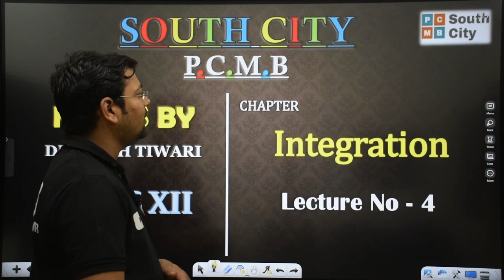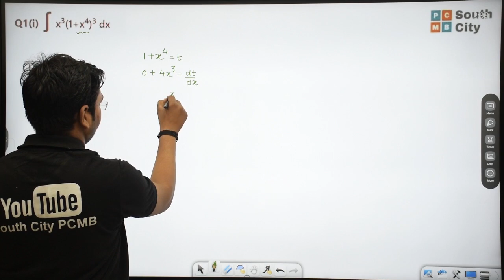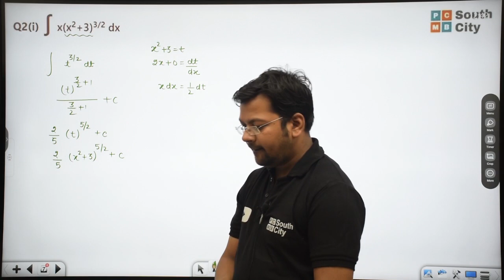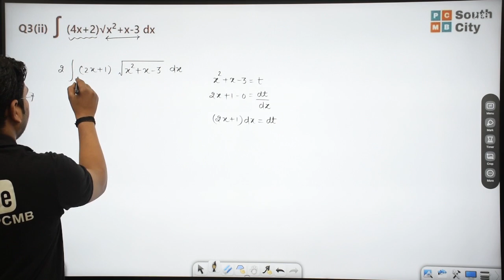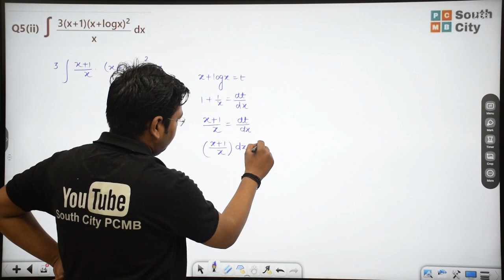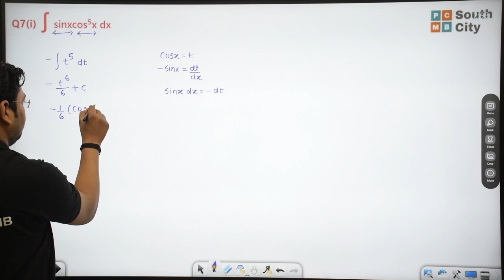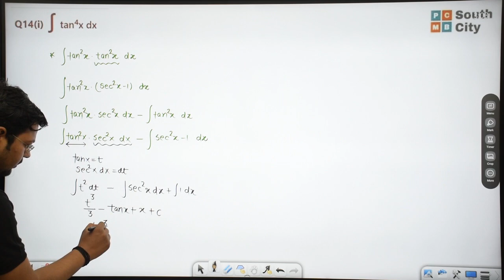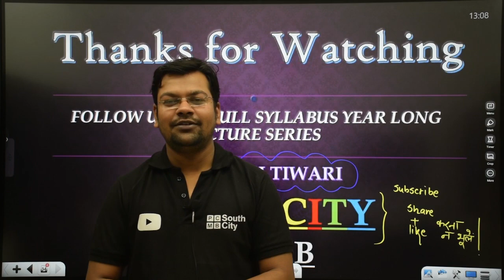Class 12 | INTEGRATION | L-4